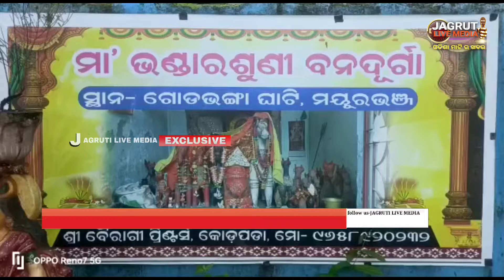ଗୋଡ଼ଭଙ୍ଗା ଘାଟି ରେ 407 ଗାଡି ଦୁର୍ଘଟଣା